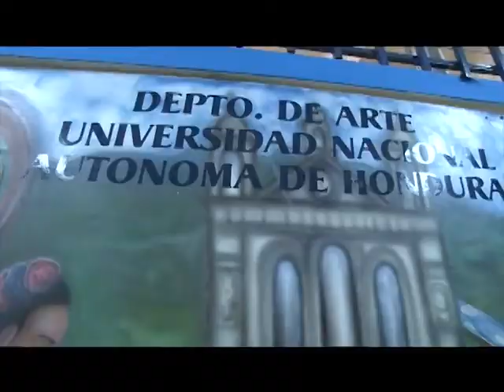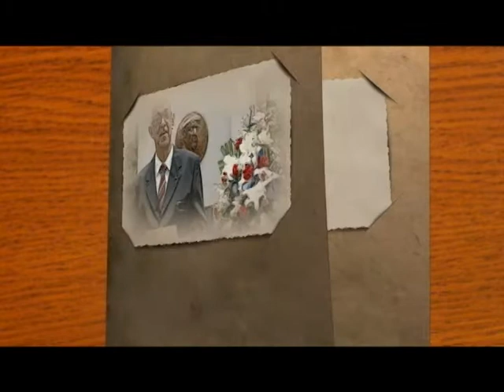UTV: Dirección de Cultura de la UNAH presenta plan de trabajo 2015